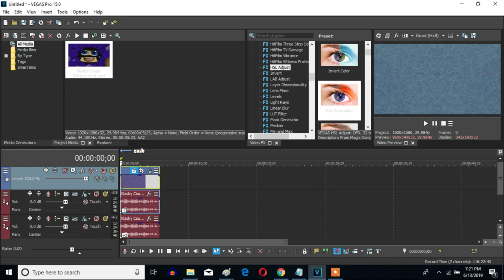How To Make G-Major 119 On Sony Vegas Pro